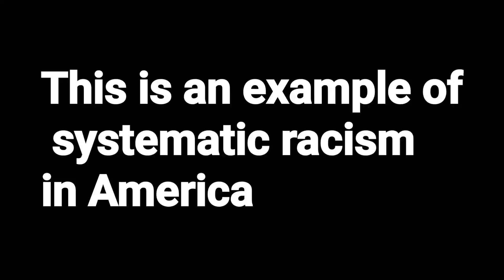Blockbusting, this is an example of systematic racism in America